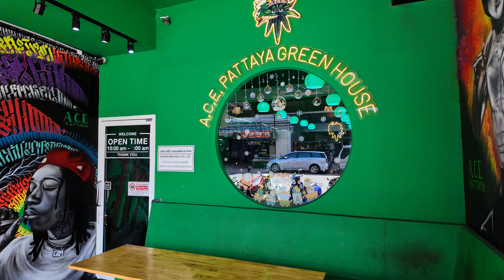Pattaya Sunday walk - 2024-07-21.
Mostly along Beach road.